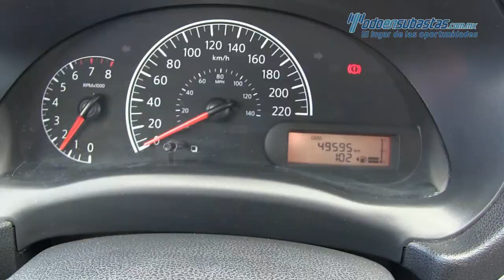Nissan Versa Sense 2017 - 402948